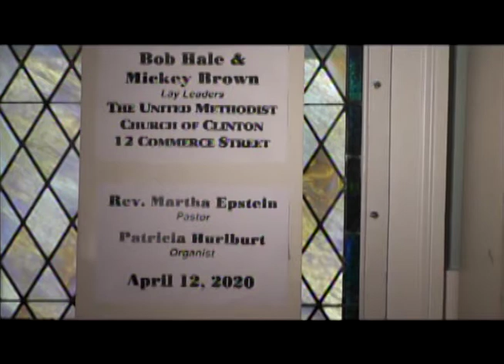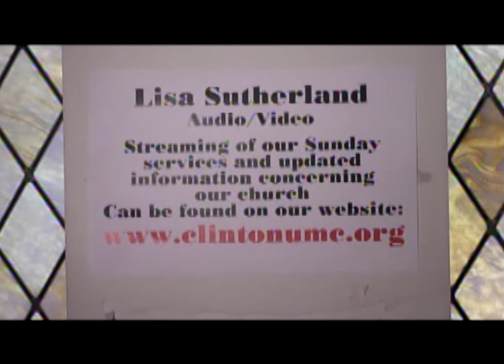Clinton Methodist - April 12 2020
United Methodist Church of Clinton Sunday Service